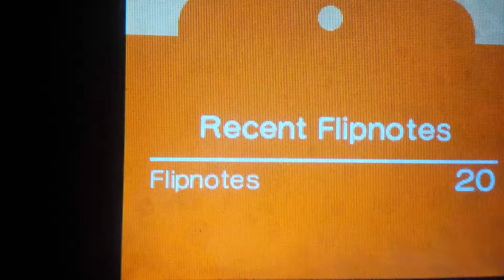Panic pills meme ( baldi's basics ) flipnote animation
I made this animation using flipnote, I made other animations on it as well, I'll show you them sometime soon.